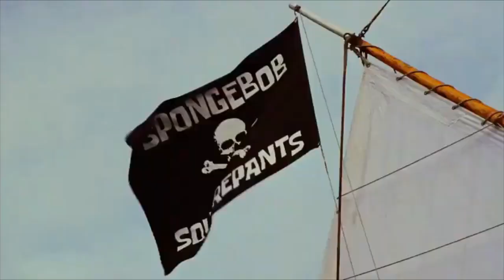Hang The Black Flag At The End Of The Mast!!